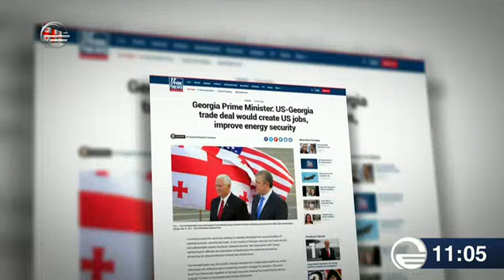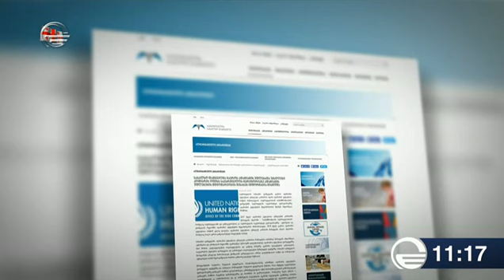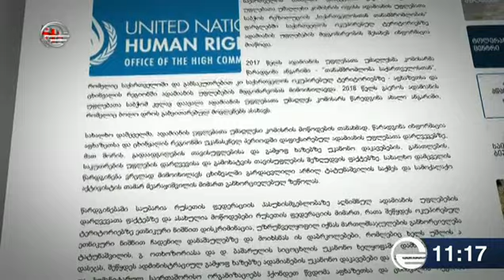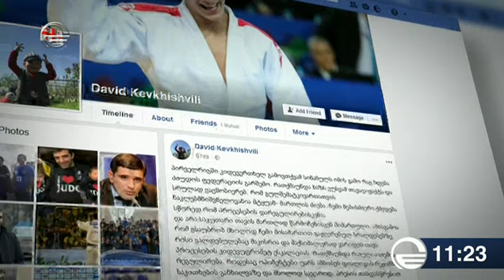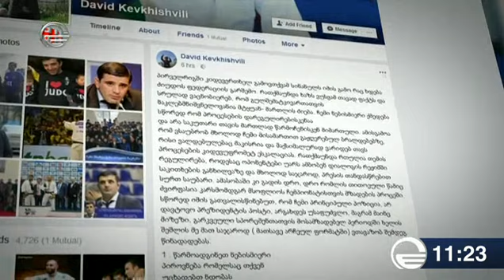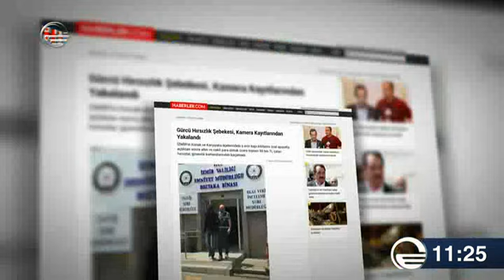ქრონიკა 11:00 საათზე - 24 მაისი, 2018 წელი